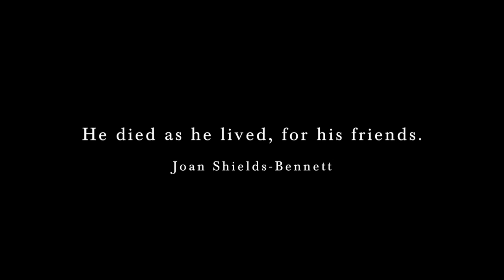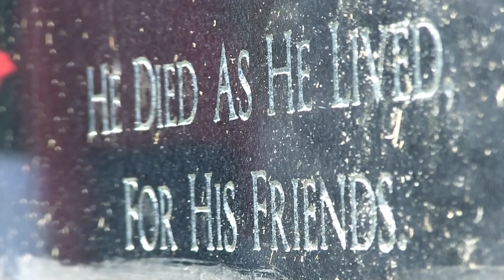50th Anniversary Remembrance Ceremony for CM3 Marvin Shields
A tribute to Medal of Honor recipient, CM3 Marvin G. Shields, recorded during the 50th Anniversary Remembrance Ceremony. The video contains interviews with three shipmates who were assigned to Seabee Team 1104 along with Shields during the battle of Dong Xoai.